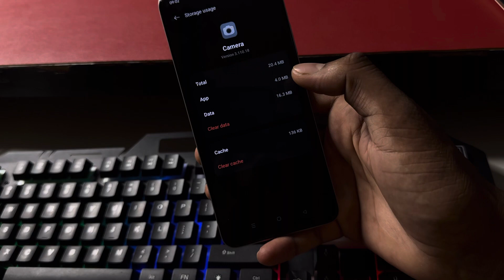Oppo a79 camera setting reset/oppo a79 camera problem